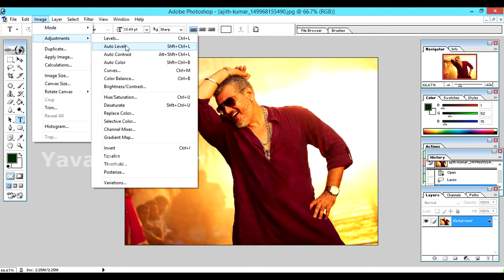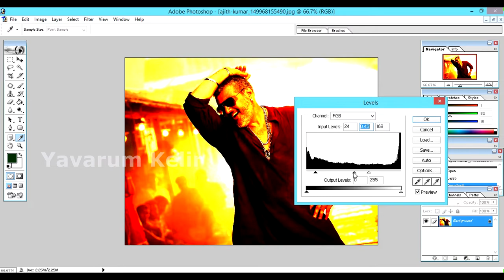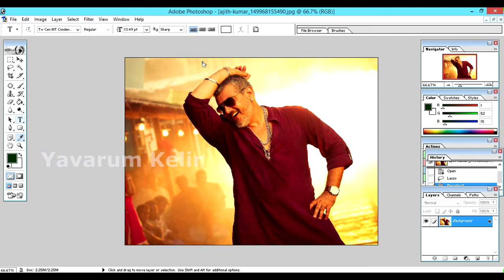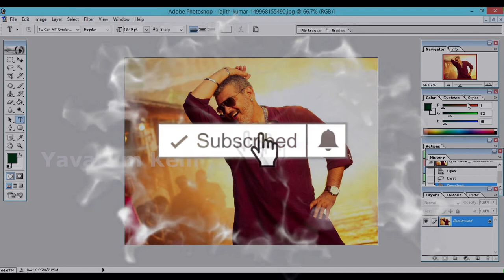How to make Level corrections in Photoshop?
You use the Levels adjustment to correct the tonal range and color balance of an image by adjusting intensity levels of image shadows, midtones, and highlights. The Levels histogram is a visual guide for adjusting the image key tones.

Adjust tonal range using Levels

The outer two Input Levels sliders map the black point and white point to the settings of the Output sliders. By default, the Output sliders are at level 0, where the pixels are black, and level 255, where the pixels are white. With the Output sliders in the default positions, moving the black input slider maps the pixel value to level 0 and moving the white point slider maps the pixel value to level 255. The remaining levels are redistributed between levels 0 and 255. This redistribution increases the tonal range of the image, in effect increasing the overall contrast of the image.